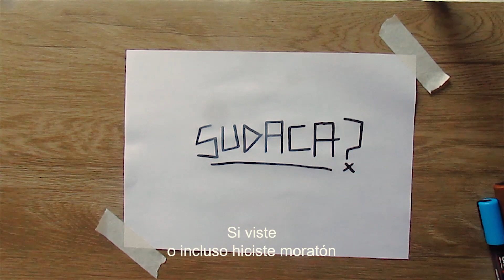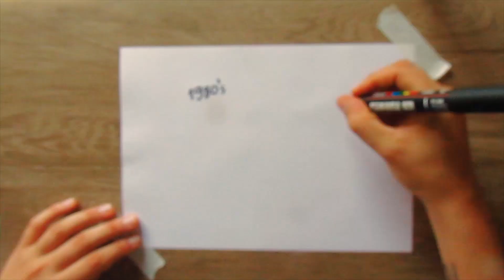Manifesto SUDACA - Francisco, el Hombre & Moral Distraida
Alô alô! (Leia até o final para uma novidade)

Há uns dias estamos falando sobre SUDACA, um termo que define nossa resistência latino-americana, mas que nem todos aqui conhecem. Resolvemos trazer esse manifesto, junto aos amigues da @lamoraldistraida, pra explicar de uma forma bem simples esse termo que diz muito sobre quem somos. Temos orgulho de ser sudaca!

Mas temos também UMA NOVIDADE! Junto com esses querides amigues, os chilenos da Moral Distraida, vamos lançar uma canção para celebrar nossa identidade: BAILE SUDACA chega no dia 21 de agosto, e você já pode salvá-la pelo

Seja bem-vindo ao BAILE SUDACA!

Vídeo feito por Leonardo Lucena @odra_estudio